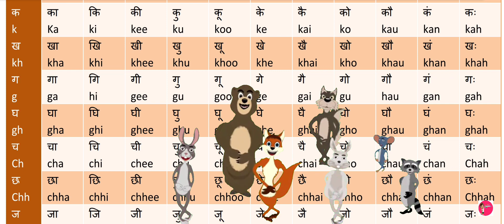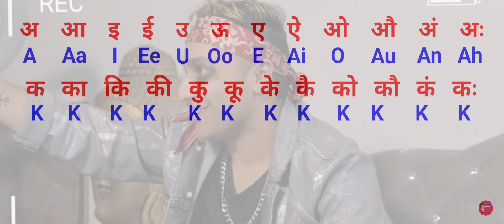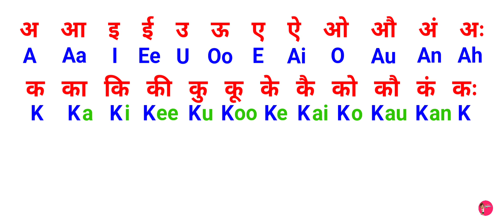hindi barakhadi | ka kaa ki kee | hindi alphabets | हिंदी बारहखड़ी | क से ज्ञ तक 👨🏻‍🎓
Hindi Barahkhadi | हिंदी बारहखड़ी | क का कि की | K ka ki kee | Hindi Varnamala | Barahkhadi in Hindi
Hindi Barahkhadi /हिंदी बारहखड़ी / Learn Alphabet / हिंदी और अँग्रेजी में बारहखड़ी/ बारहखड़ी कैसे लिखें
Hindi Barakhadi । हिंदी बारहखड़ी ।Learn hindi barahkhadi। Barakhadi Hindi Mein । Barakhadi Bataiye
Hindi barakhadi.हिंदी बारहखड़ी। Hindi alphabets.learn barah khadi.हिंदी पढ़ना सीखें। हिंदी वर्णमाला
Hindi Barakhadi English Me | Hindi Alphabets | English Barakhadi | हिंदी बारहखड़ी | Hindi Varnmala
हिंदी barakhadi.हिंदी बारहखड़ी। barahkhadi Hindi.Hindi barakhadi. हिंदी पढ़ना सीखें।क का कि की पढ़े
Hindi Barakhadi । हिंदी बारहखड़ी सम्पूर्ण । Barakhadi of hindi Varnamala । Barakhadi । बाराखड़ी ।

hello doston aaj ki is video mein ham log Hindi barakhadi ki spelling trick se Yad Karne Wale Hain

Sharch keys : hindi barakhadi,हिंदी बारहखड़ी सम्पूर्ण,barakhadi of hindi varnamala,barakhadi,बाराखड़ी,barakhadi in marathi,barakhadi in tamil,hindi padhana kaise sikhe,how to learn barakhadi,barakhadi kaise yad kare,barakhadi sikhao,hindi rhymes,hindi nursery rhymes,rhymes,nursery rhymes,baby rhymes,hindi rhymes for children,hindi rhymes for kids,kids rhymes hindi,baby songs hindi,hindi rhymes nursery,hindi rhymes collection,rhymes in hindi,bal geet,hindi rhymes playlist,hindi kid rhymes,hindi baby songs,chuchutv rhymes,hindi lullabies,bal geet in hindi,bachon ke songs hindi,animal rhymes,animal songs,hindi varnamala geet,अ से अनार,hindi phonics song,hindi barahkhadi,हिंदी बारहखड़ी,learn hindi barahkhadi,barakhadi hindi mein,barakhadi bataye,learn हिंदी,how to learn hindi,marathi barakhadi,barakhadi in marathi,english barakhadi,barakhadi kaise yad kare,barakhadi sikhao,barahkhadi,hindi barakhadi,हिंदी बारहखड़ी,learn hindi alphabets,learn barakhadi of hindi varnamala,k ka ki kaise padhe,kakahara,barakhadi kaise padhe,क से ज्ञ तक ककहरा,hindi barakhadi by shakil sir,barakhadi,barakhadi hindi mein,बारहखड़ी,badakhadi,12 khadi,hindi varnamala,क ख ग घ,barakhadi in hindi,ka kaa ki kee,barakhadi hindi,hindi barakhadi sikhe,barakhadi sikhao,barakhadi sikhaiye,genius shiksha,hindi padhna sikhe,hindi matra,matra,hindi words,hindi sikhe,हिंदी बारहखड़ी,hindi barahkhadi,क का कि की,ka kaa ki kee,barhkhadi,सीखें हिंदी मात्राएं,स्वर की मात्राएं,मात्राओं को लगाना सीखें,हिंदी बारहखड़ी सीखे,हिंदी बाराखडी सीखें,swar ki matrayen,hindi barahkhadi sikhen,hindi baarakhadi sikhen,hindi varnmala,बारहखड़ी क से ज्ञ तक,learn hindi,barakhadi of hindi alphabets,hindi letters,वर्णमाला,barakhadi,hindi barakhadi,barahkhadi sikhne ka tarika,barahkhadi padne ka tarika,barahkhadi kaise pade,hidi for beginers

हिंदी बारहखड़ी
,hindi barahkhadi
barhkhadi,
सीखें हिंदी मात्राएं,
स्वर की मात्राएं,
मात्राओं को लगाना सीखें,
हिंदी बारहखड़ी सीखे,
हिंदी बाराखडी सीखें,
swar ki matrayen,
hindi barahkhadi sikhen,
hindi baarakhadi sikhen,
hindi varnmala,
बारहखड़ी क से ज्ञ तक,
learn hindi,
barakhadi of hindi alphabets
,hindi letters,
वर्णमाला,
barakhadi,
hindi barakhadi,
barahkhadi sikhne ka tarika,
barahkhadi padne ka tarika,
barahkhadi kaise pade,
hidi for beginers
हिंदी बारहखड़ी
kakahra
kakahra english me
kakahra yad kaisen kare
barakhadi yad kaise kare
varnmala
hindi
hindi barakhadi yad kaise kare
kakahra kakahra
barakhadi in English
barakhadi in Hindi

Thanks ❤